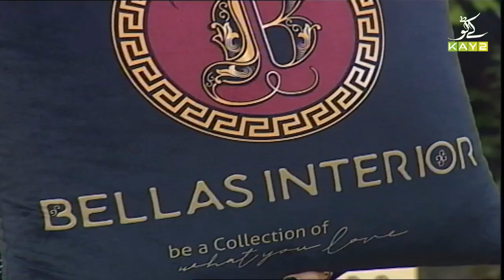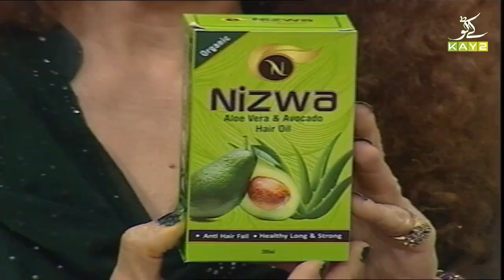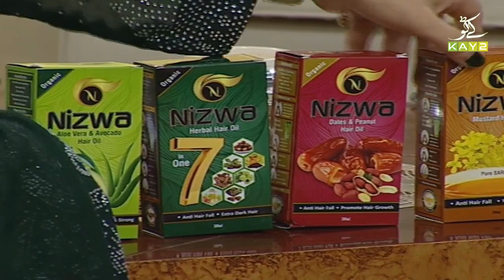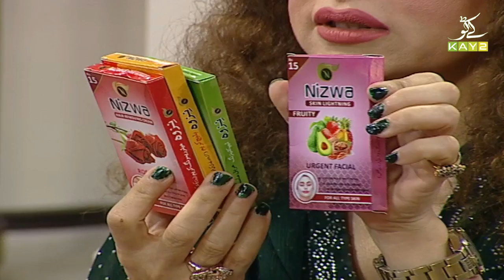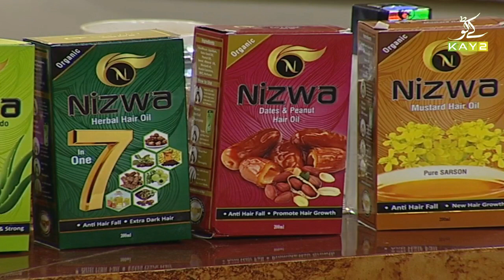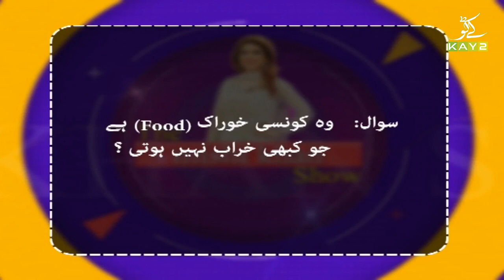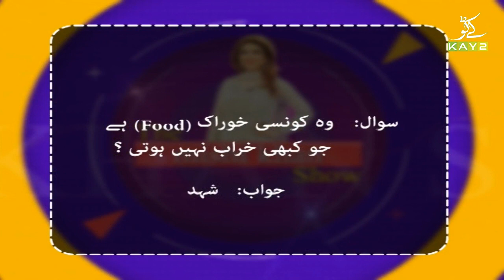The Mishi Khan Show | 9th September 2021 | K2 | Kay2 TV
Guests:
Bilal Gondal (Bella's Interior)
Dr Sidra Ali Naqvi ( Physiologist)

The Mishi Khan Show with Mishi Khan, Today's Recipe is "Maroo Kadu Ka Salan"